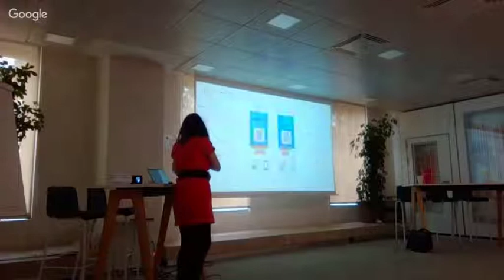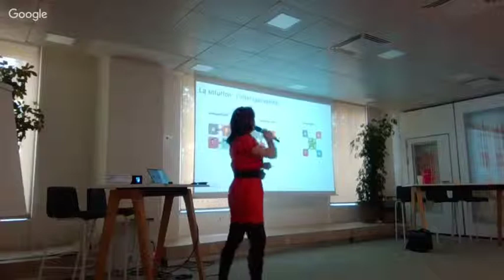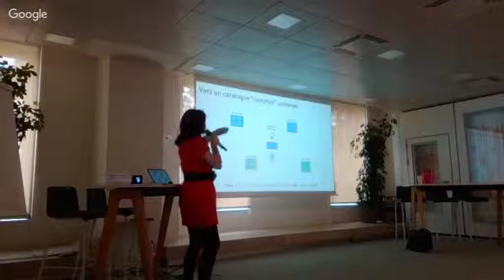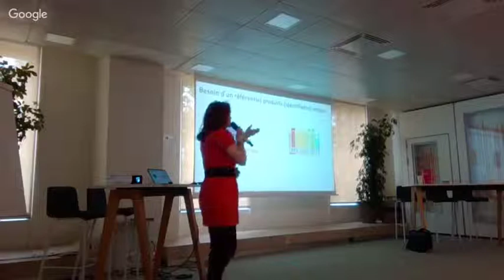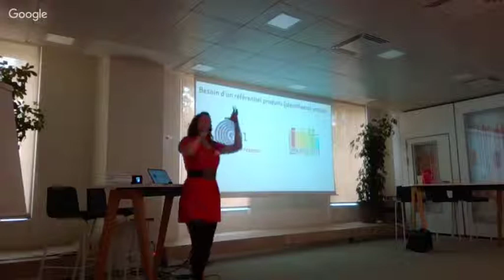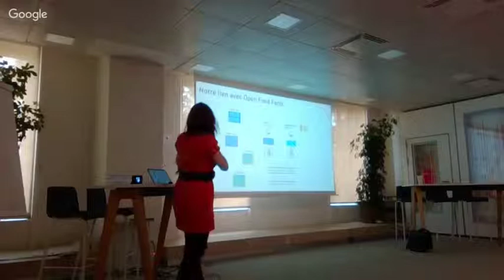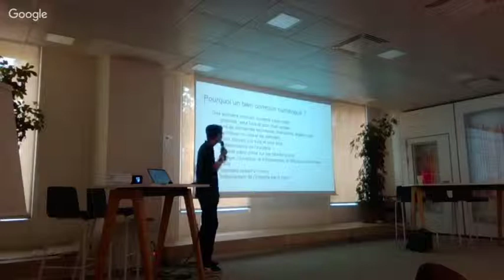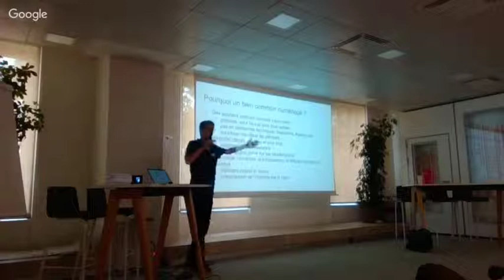RMT alimentation locale - 12 juin - Standards et coopérations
Mieux coopérer autour du partage de données pour changer l’échelle des circuits courts : l’importance de la standardisation.

Intervention de Myriam Bouré présentant Data Food Consortium et Stéphane Gigandet présentant Open Food Facts.

***Le poids de cette vidéo a été réduit, car réduire le poids de ses vidéos réduit l’énergie nécessaire pour les diffuser, et donc les émissions de gaz à effet de serre qui y sont liés. Voici un court guide qui permet de réduire fortement le poids de vos vidéos